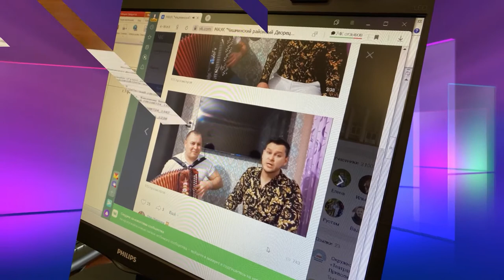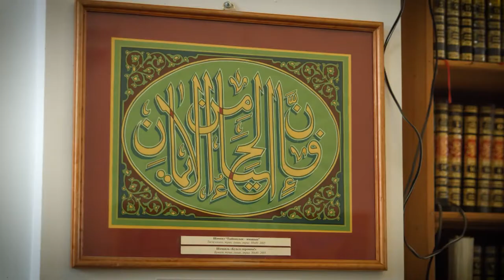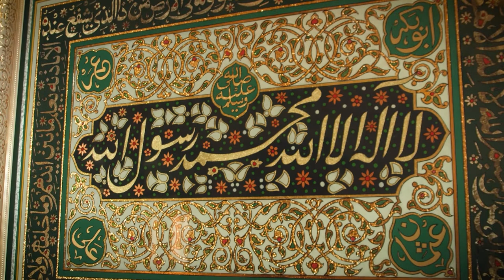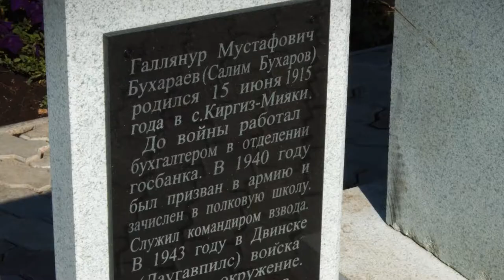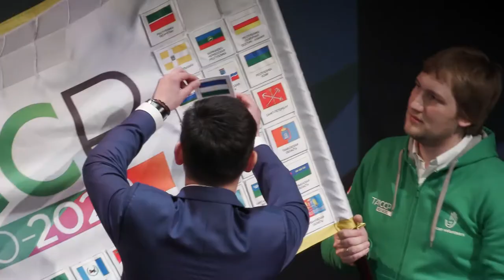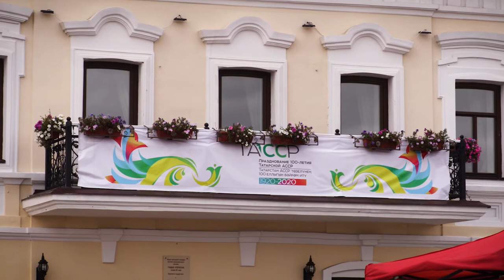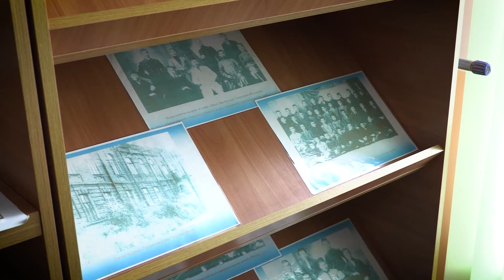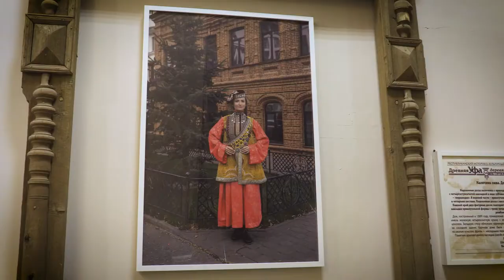2020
Бүгенге (25 декабрь) чыгарылышы 2020  ел нәтиҗәләрен ясауга багышланган.
Дини тапшыруларыбызны, төрле төбәкләргә сәфәрләребезне, кызыклы интервьюларыбызны барларбыз, чараларны искә төшерербез.